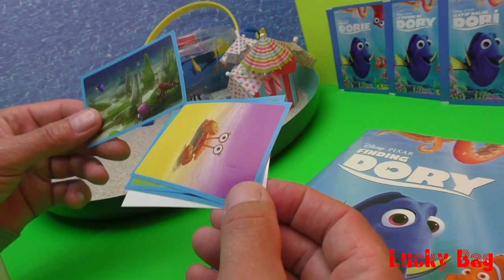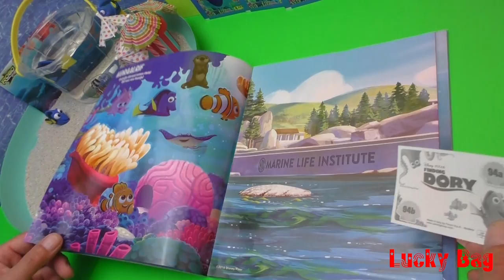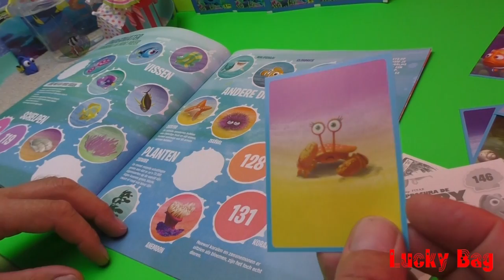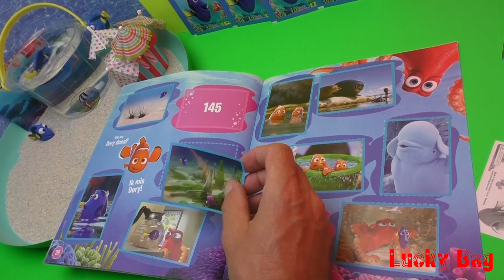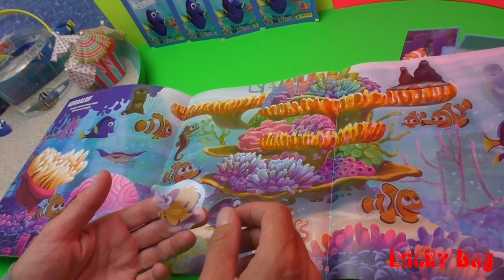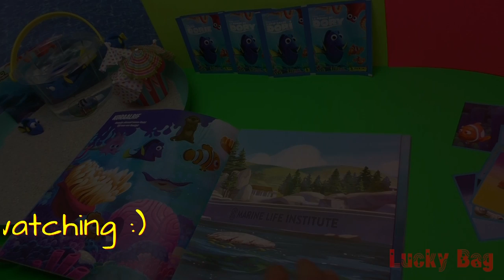Finding DORY PANINI Disney PIXAR sweet super Sticker Album FINDET DORIE Starterset new Lucky Bag #33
PANINI Finding DORY Disney PIXAR sweet super Sticker Album FINDET DORIE Kinostart 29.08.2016 in Deutschland Germany Movie Start 29. August 2016 Kinder ZURU Goliath ROBO fish Starterset 1x5 Sticker Surprise blind bag Stickeralbum Verzamelalbum Überraschung 2016 new video Lucky Bag  Sammelalbum  :o) #33

Finding Dory DISNEY PIXAR new Movie 2016